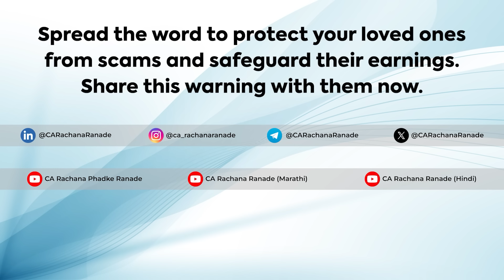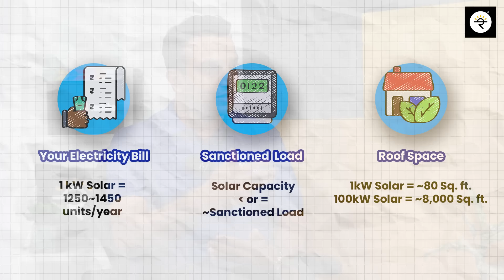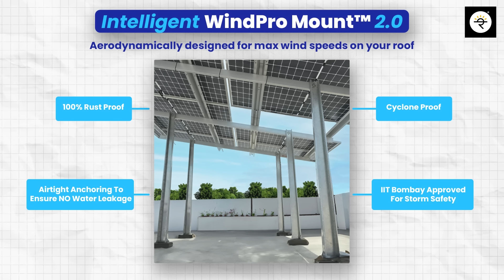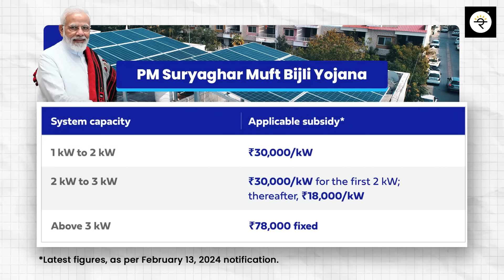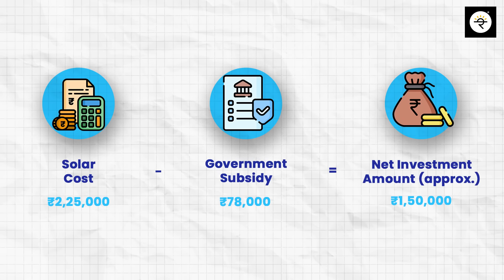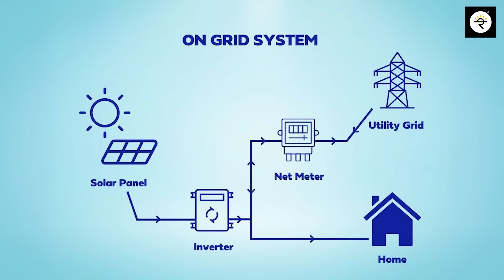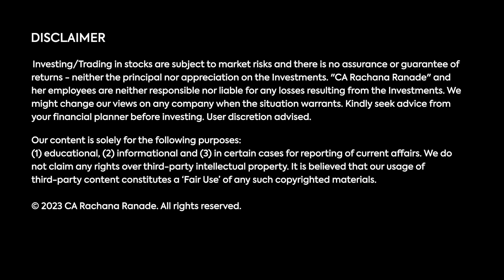Amazing Returns with THIS Energy Investment | CA Rachana Ranade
Book a free solar consultation with SolarSquare

00:00 - Precap
00:37 - Start
07:03 - Is solar installation possible in apartments?
09:40 - Is solar installation safe?
12:55 - Does solar work in rains?
15:48 - Is solar installation feasible for me?
17:47 - Government Subsidy
19:58 - Solar Maintenance
24:13 - Types of Solar System
25:56 - GoodZero Scheme
27:44 - Zero Investment Plan for Solar
29:25 - Can solar charge my EV?